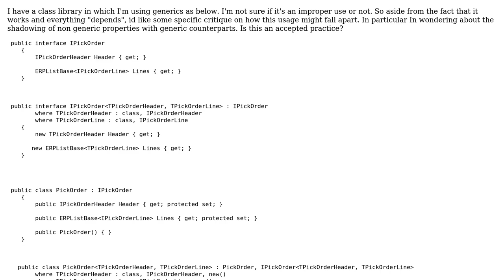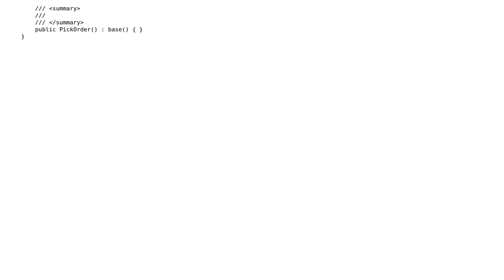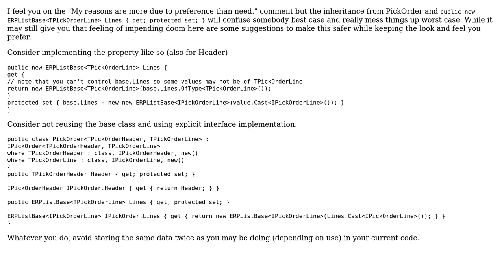Code Review: Generics: Is this improper use?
With thanks & praise to God, and with thanks to the many people who have made this project possible! You are responsible for your own actions.